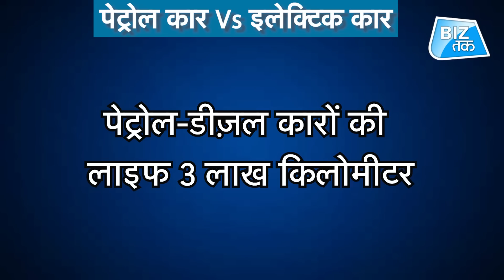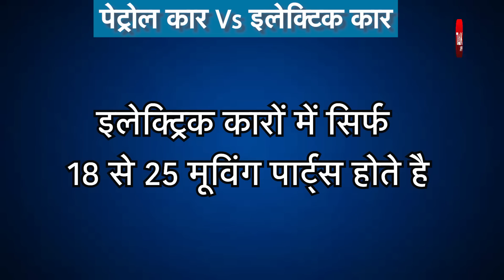धमाल मचाने को तैयार है TATA! | Biz Tak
Help Voice of slum in their mission to help thousands get oxygen and life saving Equipment